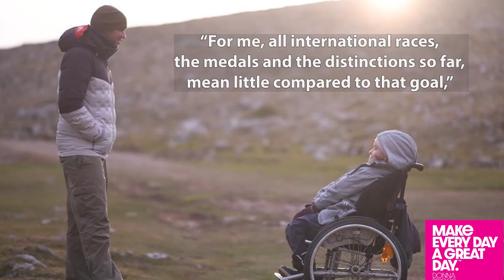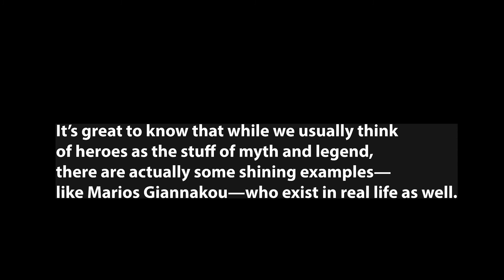Ultra marathoner Marios Giannakou carried a disabled woman up Mount Olympus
This is an amazing story that will hopefully help make your day great! After Marios Giannakou met 22-year-old biology student Eleftheria Tosiou and learned of her dream to climb Mount Olympus, he knew what he had to do!